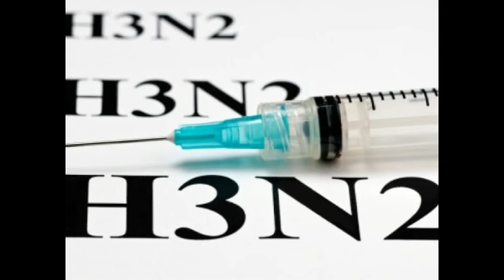Audio h3n2 circula en redes sociales